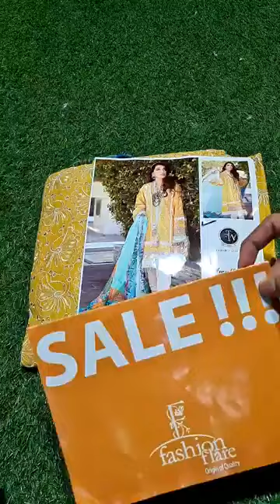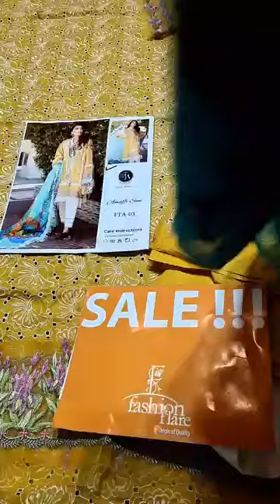𝗦𝗔𝗟𝗘 𝗼𝗻 𝗙𝗮𝗿𝗮𝗵 𝗧𝗮𝗹𝗶𝗯 𝗔𝘇𝗶𝘇 𝗔𝗠𝗔𝗟𝗙𝗜 𝗦𝗨𝗡 𝟬𝟳𝟬𝟰𝟭 𝗟𝗮𝘄𝗻 - 𝗥𝗲𝘀𝘁𝗼𝗰𝗸𝗲𝗱,